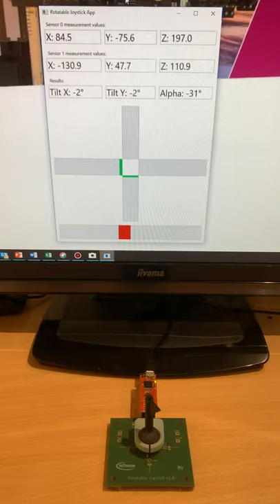TLI493D Joystick Demo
TLI493D is being used for a rotating joystick application